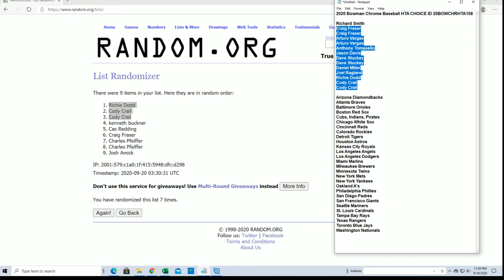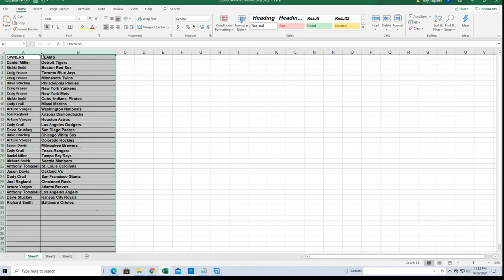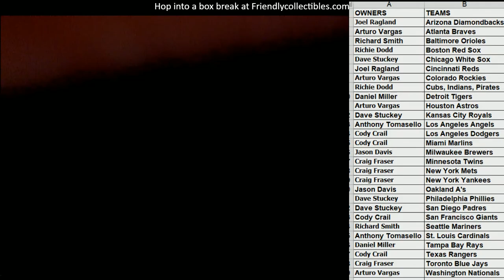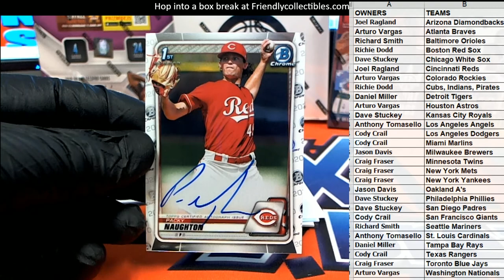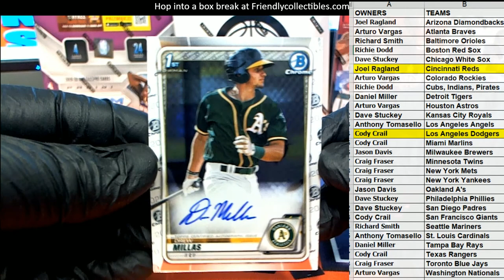2020 Bowman Chrome Baseball HTA CHOICE ID 20BOWCHRHTA108